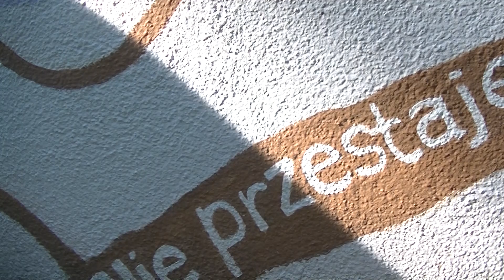Hegemone - We Disappear | (nie)RECENZJA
W wesołej i krótkiej pogadance przyglądamy się takim tematom jak śmierć, przemijanie, entropia  i nowa płyta post-blackowego Hegemone.

Muzyka:

Hegemone - ХанТәңірі
Hegemone - Тәңірi

Podkład:
Cancun (FreeCommons)

Oficjalna strona: -soon-

HEGEMONE - WE DISAPPEAR / 2018 / DEBEMUR MORTI PRODUCTIONS / POST BLACK METAL, POST HARDCORE